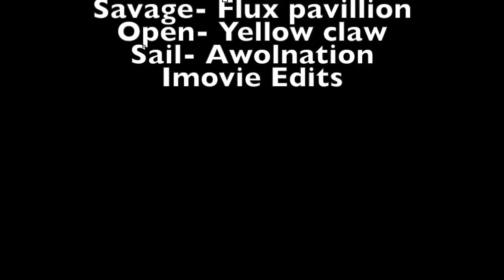KRL Torres Eels Vs Suburbs Highlights 2/9/17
KRL Thursday Island footy comp, Fnq, QLD